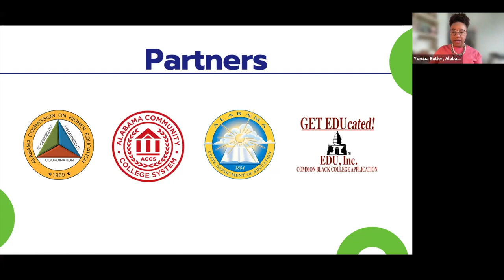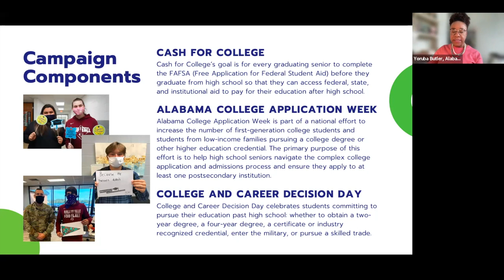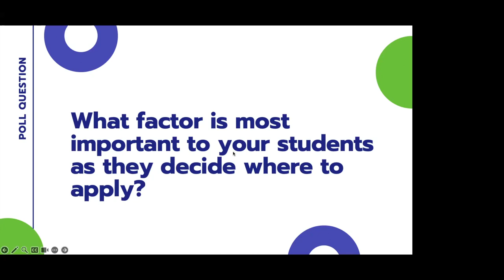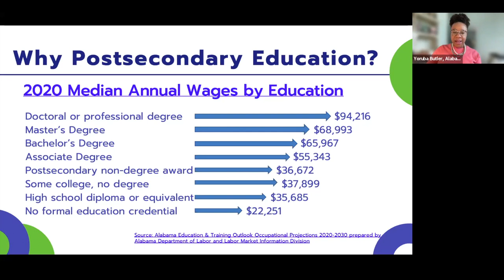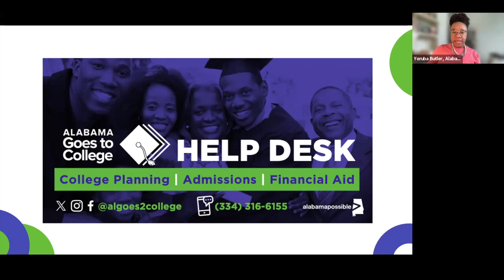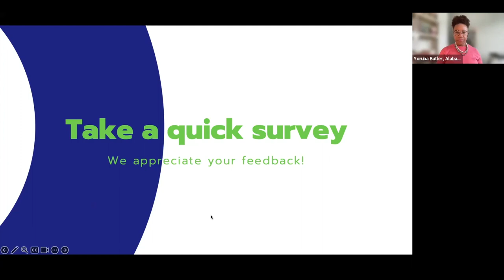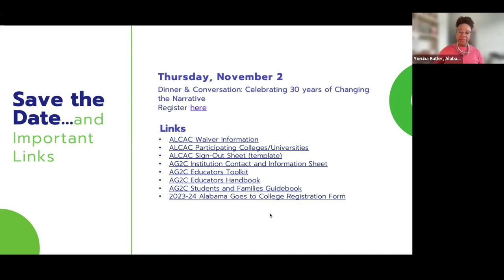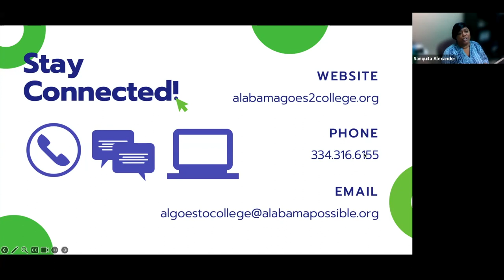College Admissions 101 (Part 1: In-State)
The college admissions process can be a daunting task for families. In this webinar, college admission officers from in-state institutions share what they look for when students apply to attend their school. Learn how to support and advise high school seniors as they navigate this process. This webinar is Part 1 of a series focused on admissions.